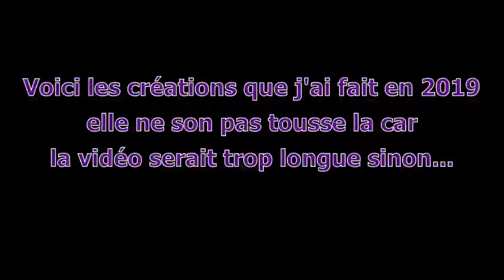Mes créations de 2019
Voici une compilation de mes créations de graph de 2019. Sa ma pris 2 heure de montage alors j'espère que vous allez aimer!